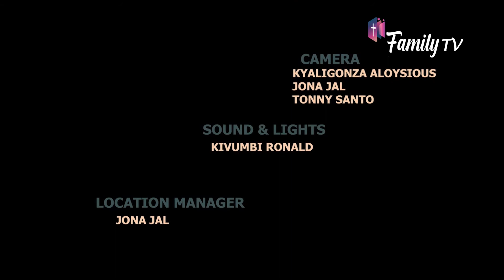How do you handle success? |Rev. Dr. Medard Birungibyayesu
A daily devotion- Finishing well